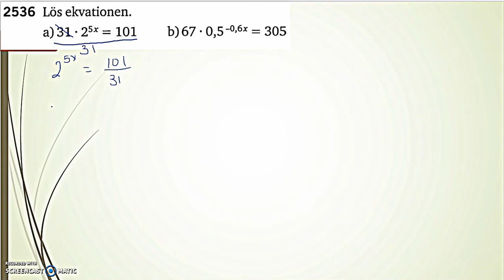Matematik 5000 2bc VUX - Kapitel 2 - Ekvationen a^x = b - 2536